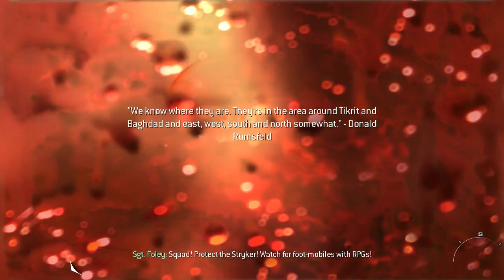Let's Play Modern Warfare 2 Part 7: I Wanna Fly the Plane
This video goes out to WeimTime and his new cover of the song You'll Play Your Part.